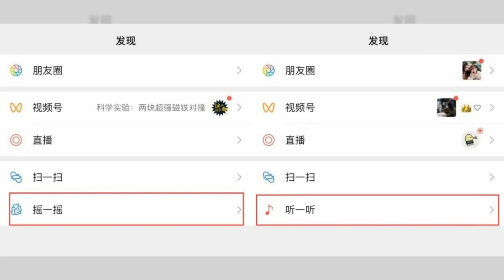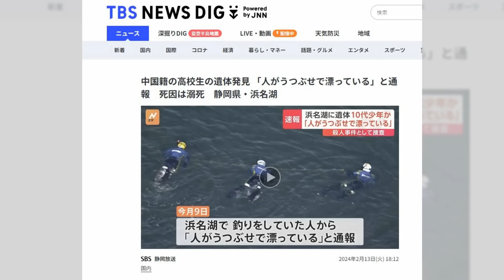山东日照莒县命案传闻汇总；微信11年后下架一大功能；中国籍少年被发现在日本静冈离奇陈尸湖中；打假网红“铁头”被全网封禁：突發與現場20240214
微信11年后下架一大功能

中国籍少年被发现在日本静冈离奇陈尸湖中

打假网红“铁头”被全网封禁

山东日照莒县命案信息汇总

最高法院要求特别顾问对特朗普寻求审判延期的回应

文斯·麦克马洪如何在虚假中建立了一个帝国，并教会了唐纳德·特朗普如何控制人群

民主党加强对RFK Jr.的攻击，称他是一个破坏者候选人，将帮助特朗普。
請大家收看